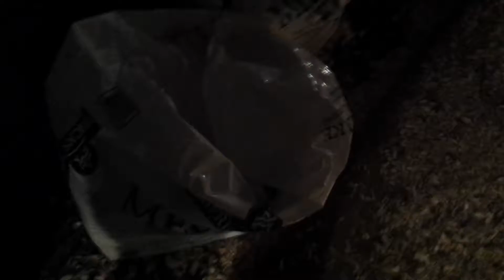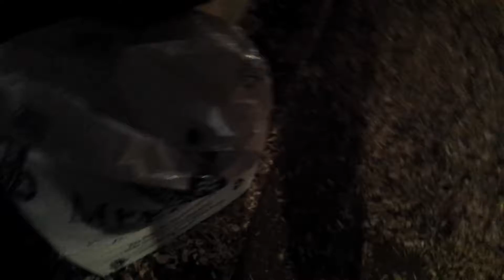Day 3: Changing Waters